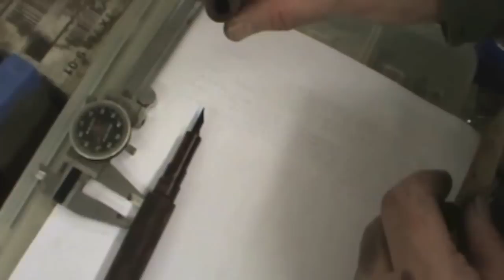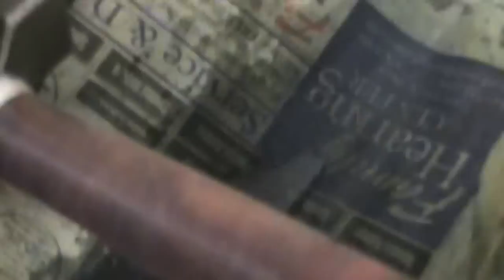Fountain Pen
David Broadwell of Broadwell Studios shows step by step how he makes one of his custom fountain pens